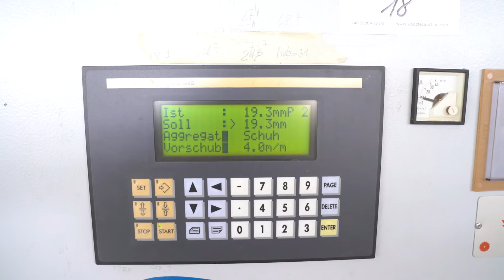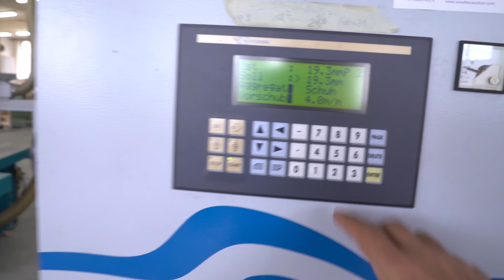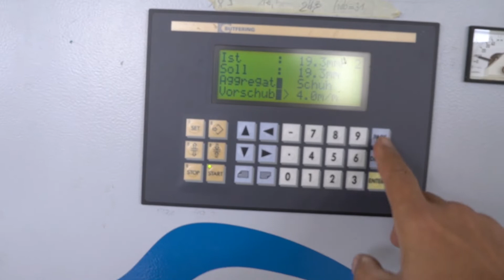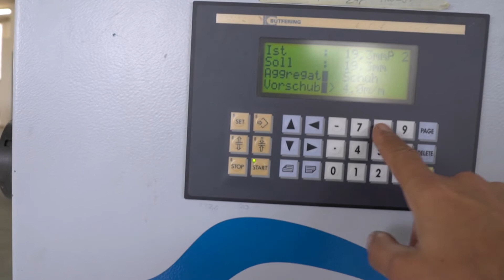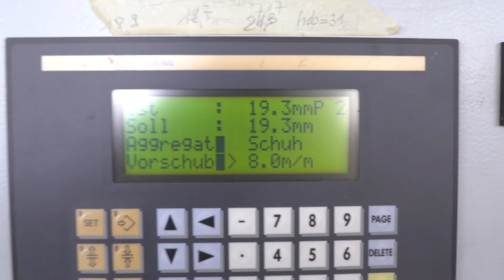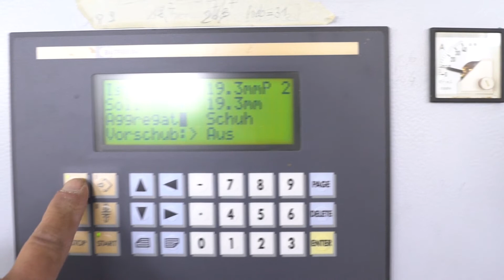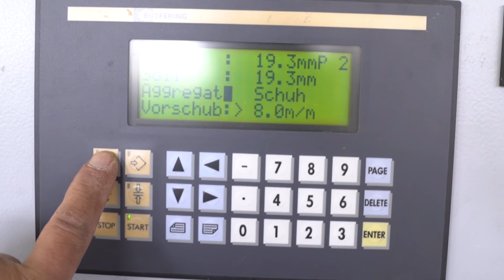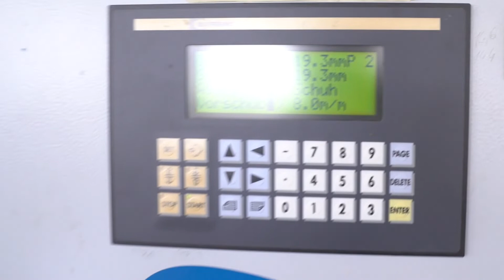BÜTFERING SKO 111 /C (Höchsmann Klipphausen)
BÜTFERING Breitbandschleifmaschine SKO 111 /C